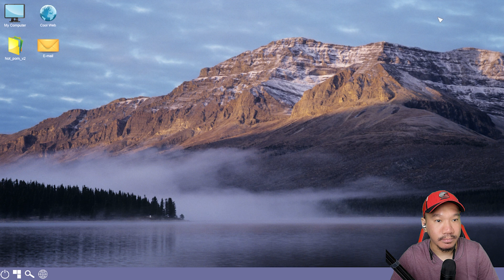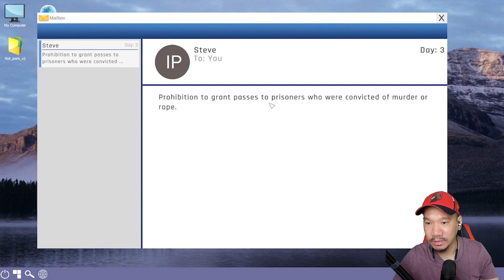MAU KABUR DARI PENJARA - Prison Simulator Indonesia #3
Kali ini kita di hadapkan dengan napi yang berencana kabur dari ppenjara guys..., gawatss

CERITANYA :
Kali ini kita akan bekerja menjadi seorang penjaga penjara / sipir penjara guys.., disini kita harus membangubn kepercayaan orang2 di sekitar kita dan kita akan memilih karir kita menjadi sipir yang baik atau tidak.

Ikutin terus yah video2 gw selanjutnya.., thank you buat kalian yang sudah menonton video yang gw share, mudah2an dapat menghibur kalian semua yang menonton ya.